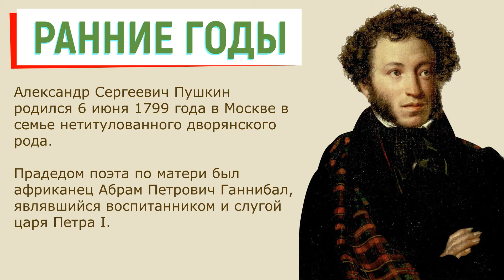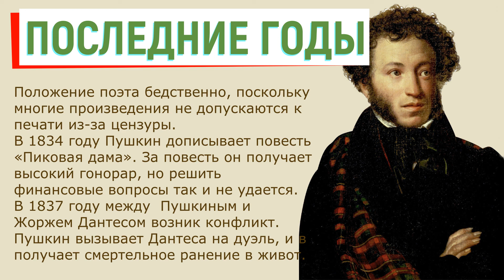Кратчайшая биография А. Пушкина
Прослушайте кратчайшую биографию А. Пушкина. Из этой биографии Александра Сергеевича Пушкина вы узнаете самые главные и интересные факты из жизни автора. Эта биография А. Пушкина подойдет для детей, однако будет интересна и взрослым. Она поможет лучше понять творческий путь А. Пушкина и, возможно, несколько по-другому взглянуть на его произведения.

А в плейлисте "Биография А. С. Пушкина" вы сможете узнать более подробную информацию о жизни писателя и поэта